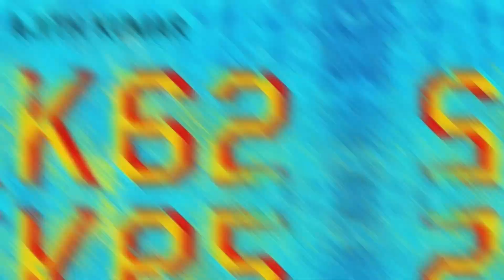தல 62 டைரக்டர் யார் என்று தெரியுமா ?